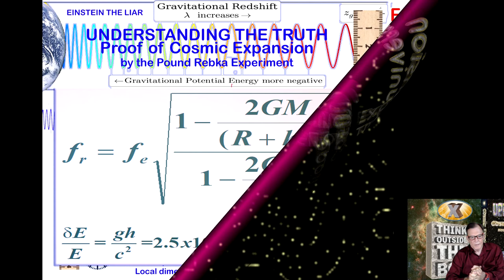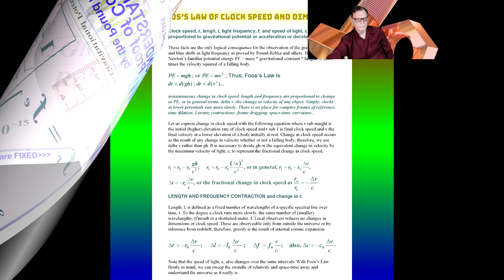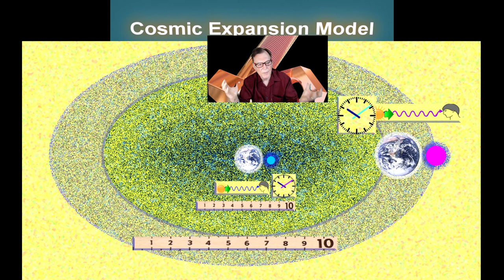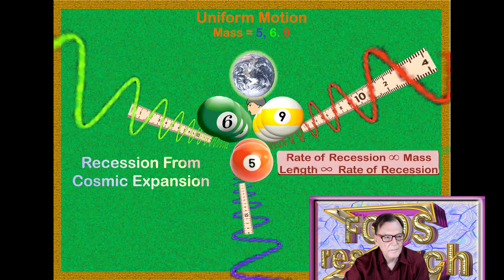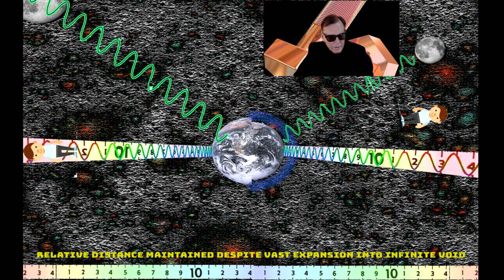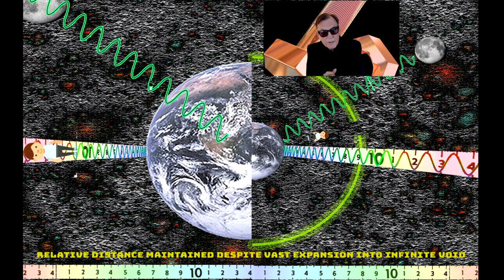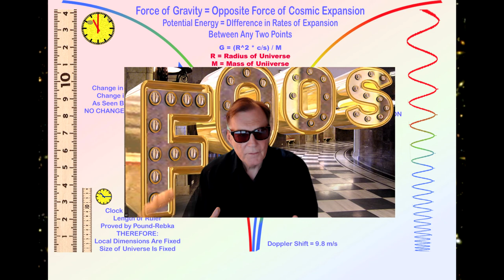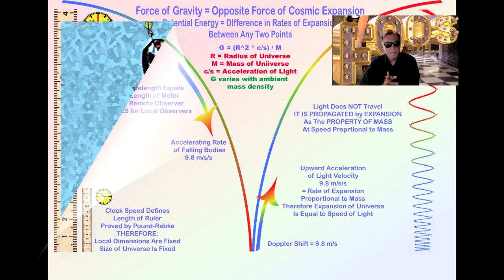NEW: Formal Math Proof Cause of Gravity Holy Grail of Physics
No, it's not a fake. Most Important Discovery in Physics in World History. SEE THE LIGHT! Improved animations. A good applied mathematician can easily validate the proof.  Help get the truth out!  Proven facts of clock speed, dimensions and gravity